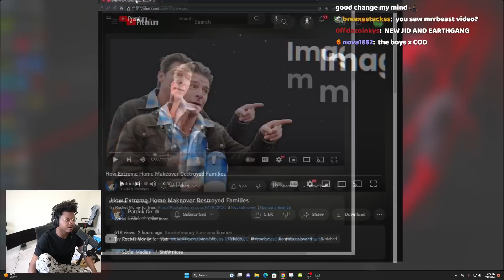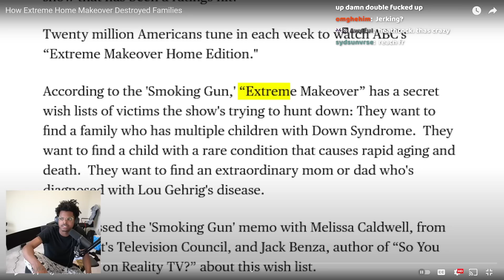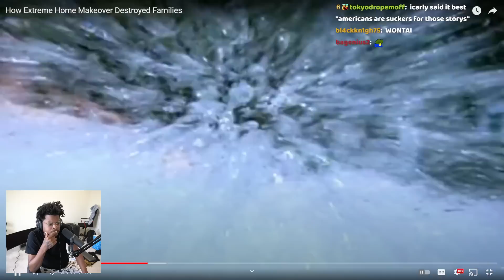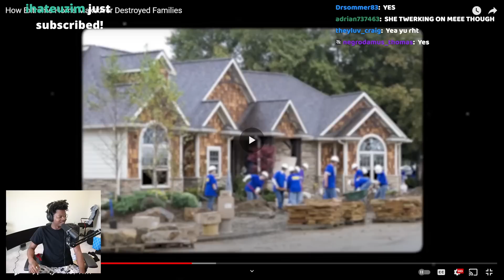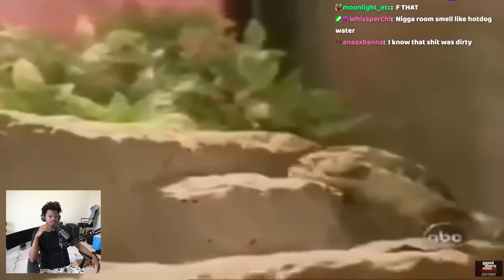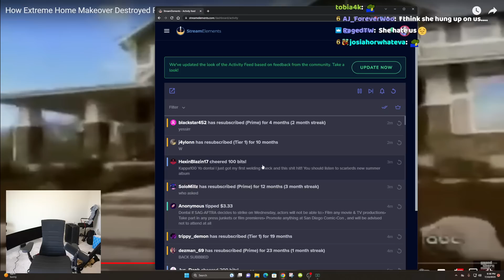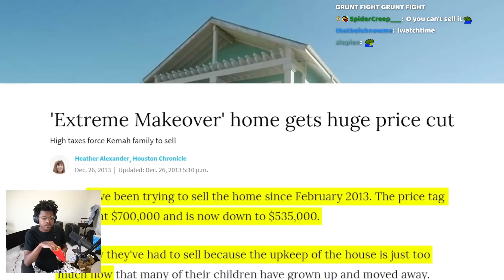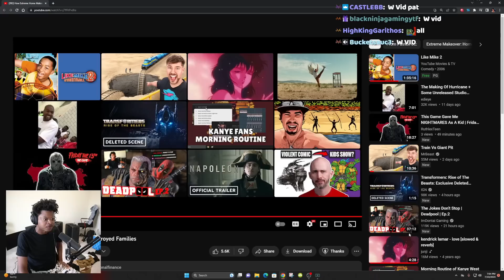ImDontai Reacts To Patrick CC How Extreme Home Makeover Destroyed Familes